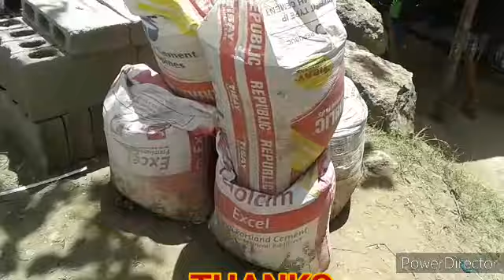Part 6 l This Family Really Needs Our Help l THE NEW ILIGAN Helps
"Dili malampuson ang usa ka tawo kung wala siyay mga pagsulay, ang importante naa tay gihimo aron masulbad ang mga pagsulay".
Wala pa gyud natukod ang balay sa pamilya ni Arlene Pilarca tungod sa mga kakulian nga dili gyud kalikayan, apan bisan pa man, ang tanan naa gyuy kasulbaran inubanan sa pag-ampo o pagtawag nato sa labaw nga Makagagahum. Sa karon wala nay babag nga matukod na ang bag-ong balay si Arlene Pilarca ug sa iyang pamilya.
Among mga pasalamat sa DONORS nga nagdonate ug mga construction  materials, pagkaon, bugas, pangsud-an, mga dulaan, mga senina, banig, mga kahago ug uban pa, ilabi na Kang Mam Santiago, Councilor Ryan Ong, Councilor Pardillo, Mam Moda, Mam Aileen, Cap Tete Pacana, Salosalo Charity, PNP, Talley Capri, Choo Sy, ug sa mga wala namo mamonitor kung kinsa sila, ilabi na gyud sa among mga Admins, Calvo, Red Sniper, Betsy and Budok, Marres and Rey,  ug TNI Secretary Emil. Sa katong gusto mamahimong kabahin aning project sa THE NEW ILIGAN, kontaka lang ang mga Admins nga inyong nailhan, o ihatud deretso ang iinyong tabang sa C3 Bagong Kaplag, Ubaldo D. Laya, Iligan City. Ato ning sundan hangtod mahuman. Kita ta puhon sa ila house blessing.
Daghan salamat,
Melody Lausa and Ate Raqz